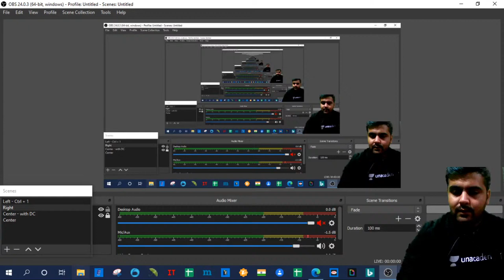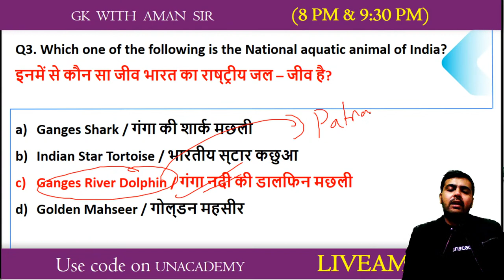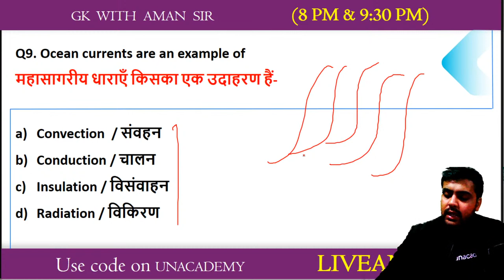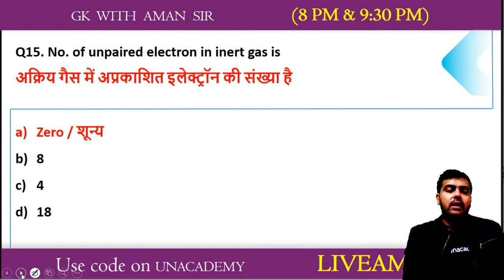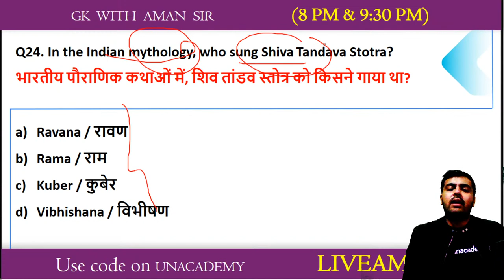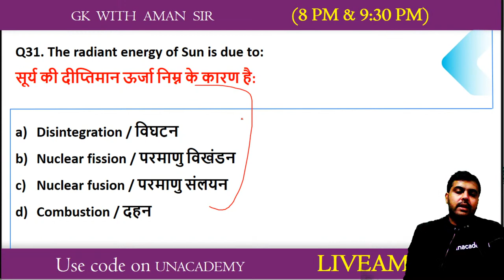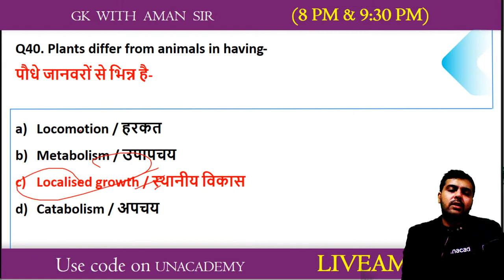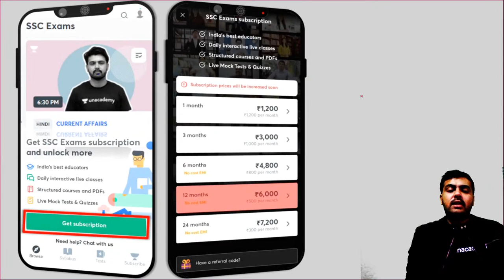All INDIA LIVE TEST | GS by Aman Sharma | Expected Railway GS Paper 100/100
🚀 8:00 PM - All SSC Exams 2020-21 | GS by Aman Sir
🚀 9:30 PM - Railway NTPC & Railway Group D | Daily Live Test by Aman Sir

✿ Early Morning Shows :
05:00 AM - RRB NTPC GK by Krati Ma'am
05:30 AM - Reasoning For All Exams by Samashti Ma'am

✿  IBPS PO 2020/SSC :
06:30 AM English by Anchal Ma'am

✿ Morning Shows :
07:00 AM - Current Affairs Show by Krati Ma'am
08:15 AM - The Hindu Editorial by Gauri Ma'am

✿ MP Police/UP Police :
09:00 AM - GK by Alok Sir
10:00 AM - Hindi by Praween sir

✿ SSC/Delhi Police/Railway :
11:00 AM - English by Gauri Ma'am
11:30 AM - Reasoning by Akash Sir
12:00 PM - Maths by Ajay Sir
12:30 PM - GK by Alok Sir

✿ SSC CHSL 2020 (Foundation Batch) :
01:00 PM - English by Gauri Ma'am
01:30 PM - Maths by Prabal Sir
02:00 PM - GK by Ankit Sir
02:30 PM - Reasoning by Ritika Ma'am

✿ RRB Group D 2019 & RRB NTPC :
03:30 PM - Science by Priya Ma'am
04:00 PM - Reasoning by Akash Chaturvedi

✿ RRB NTPC 2019 (CBT-1) :
4:30 PM - RRB NTPC | GK + Science by Rohit Kumar
5:30 PM - Reasoning by Ritika Ma'am
6:00 PM - Maths by Prabal Sir

✿ All SSC Exams 2020-21 :
07:00 PM - GK by Rohit Sir
08:00 PM - General Science by Aman Sir
09:00 PM - English by Aisha Ma'am

✿ For All SSC & NTPC Exams :
7:30 PM - GK/GS/GA by Mahendra Ratnoo

✿ RRB NTPC 2019 & Group D 2019 :
09:30 PM - GK Live test by Aman Sir

✿ For All Bank Exams 2020 :
10:00 PM - Maths by Chandan Sir

1. One Subscription, Unlimited Access
2. Learn from your favorite teacher
3. Real time interaction with teacher
4. You can ask doubts in live class
5. Limited students
6. Download the videos & watch offline